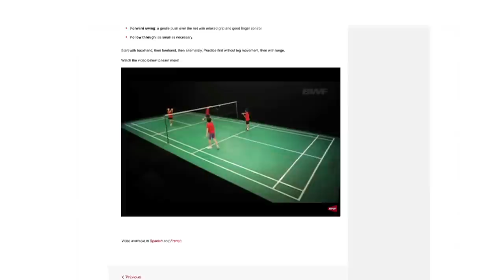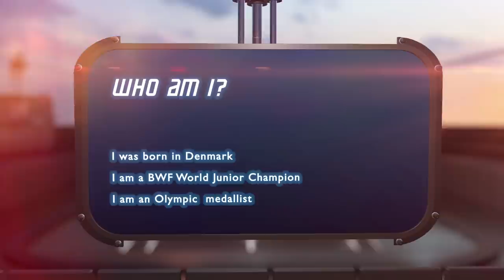Badminton Unlimited 2017 | Episode 161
Episode 161
“ On this week show, Brice Leverdez talks about what has made him the top player in France for nearly a decade.
And we discover why Alpha Academy has been successful in attracting young players in Singapore. "